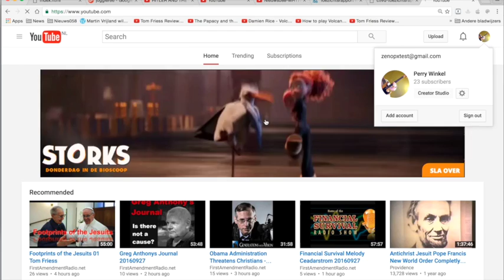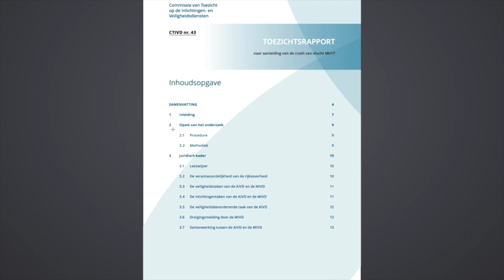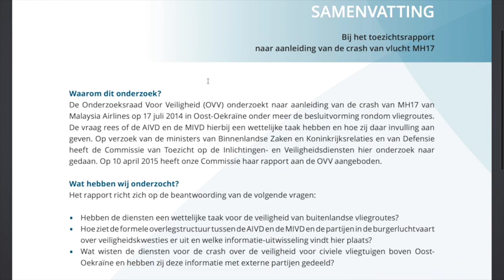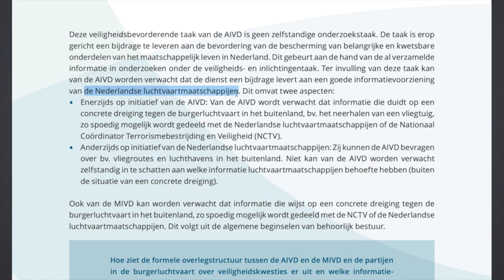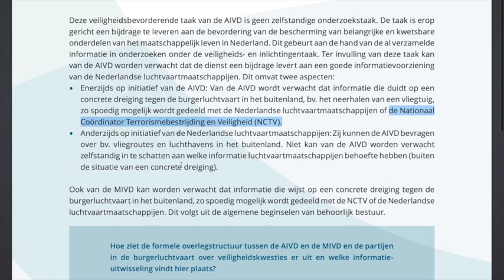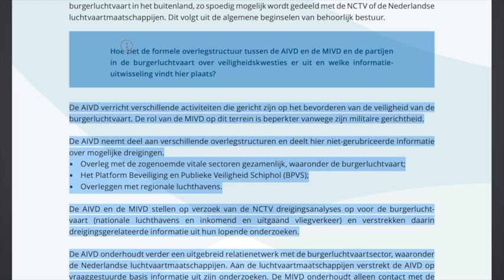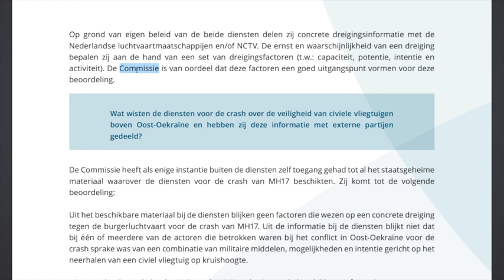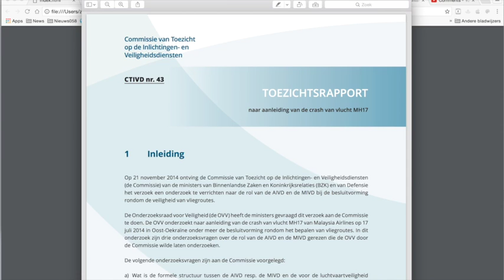Nieuws092 MH17#8 CTIVD Toezichtsrapport 43